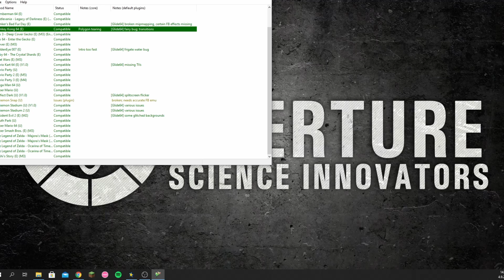gloomy galleon lives up to its name (donkey kong 64 - part 9)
Sure, the galleon may be gloomy, but I'm not.

0:00 Recap
0:44 Intro
1:06 Mechanical Fish Golden Banana
4:30 I'm On A... Uh... Train?
5:08 coki clikr
5:21 idkwtd
6:03 Stealthy Snoop!
8:16 Splart Guy
8:42 Inside the Lighthouse
10:49 hurke
11:25 Gloomy Galleon with Diddy Kong
12:45 Splish-Splash Salvage!
13:53 Gloomy Galleon with Tiny Kong
16:14 Big Bug Bash!
17:01 Gloomy Galleon with Tiny Kong